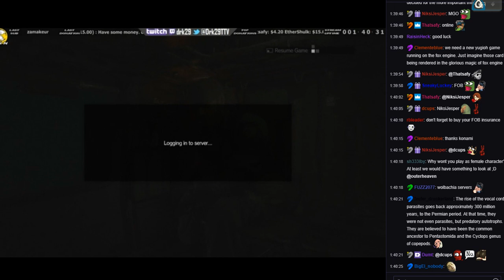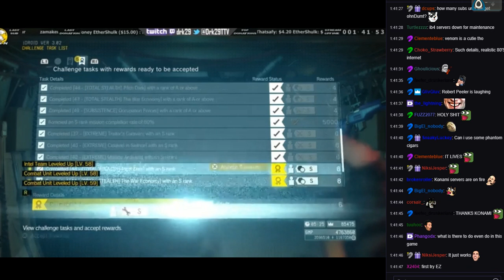Konami Servers in a nutshell